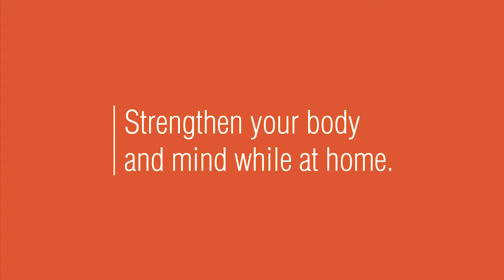Strength | Class 2 | At Home Wellness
Join Phil this week for strength training to help you power through the day.

This video is proudly presented by the City of Stirling as part of our At Home Wellness series.

This video is intended for general interest and that performing the exercises in this video shall be at your own risk in every respect and hereby disclaim and release the City of Stirling and every occupier thereof, all employees, volunteers and invitees to the full extent permitted by law whether in contract or in tort, and whether arising out of any negligence by any person or otherwise, and from all your liability of any kind, which may arise in respect to any accidents or damage to property or injury to any person. You warrant that you’re in good state of health, fitness and physical condition and that there is no medical reason whatsoever that could be regarded as a restriction upon or an impediment to completing physical activity. It is recommended to seek medical advice prior to exercising if you have any underlying medical conditions.